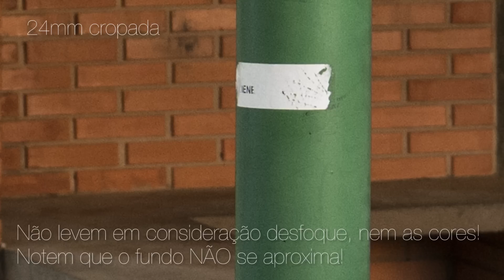Compressão de Perspectiva: Existe?